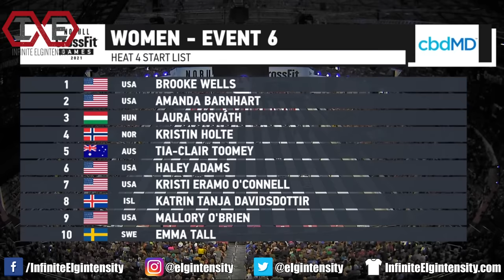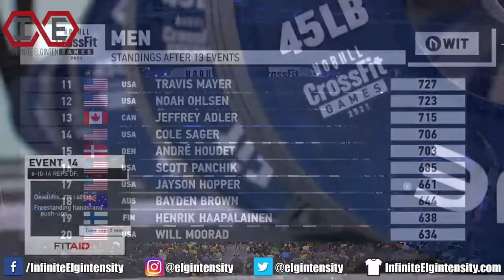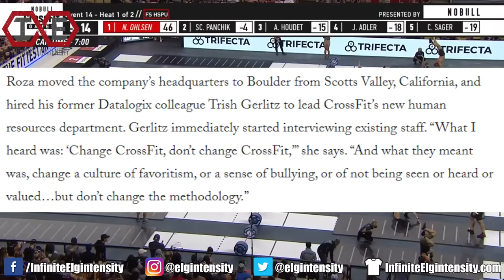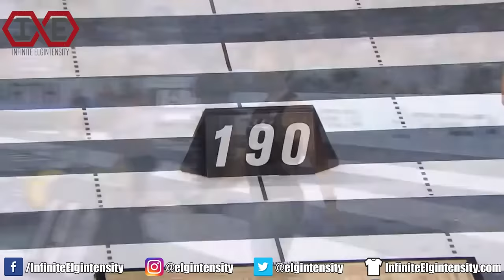Exercises in Futility - Fails from the 2021 CrossFit Games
The biggest fails from the 2021 NoBull CrossFit Games with my acerbic commentary.